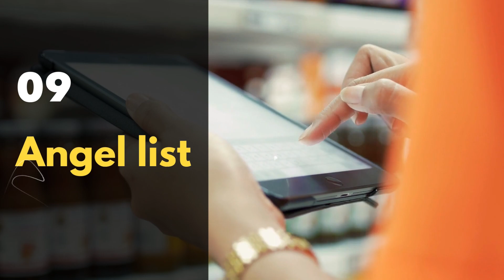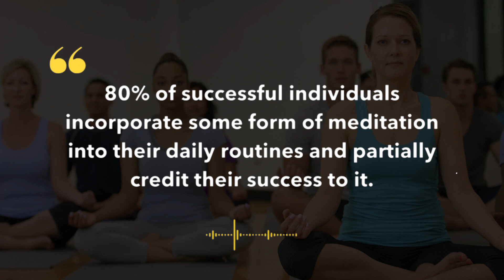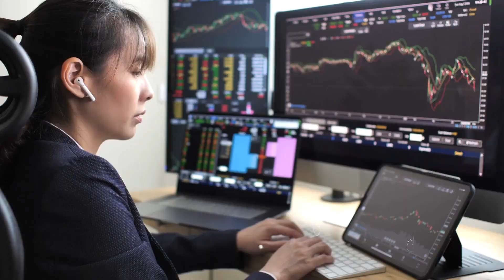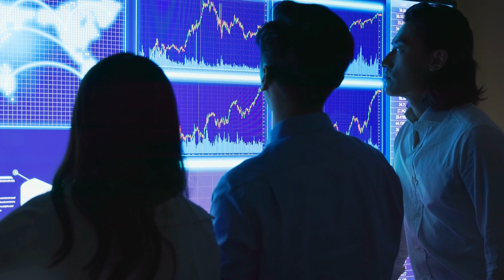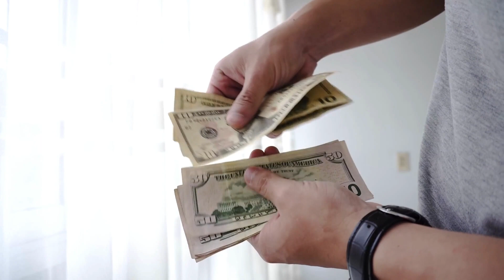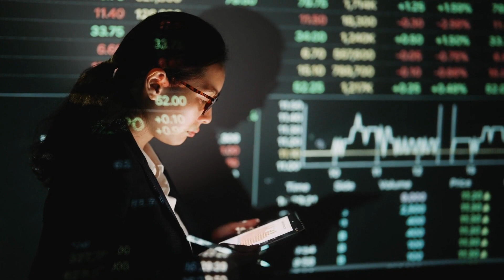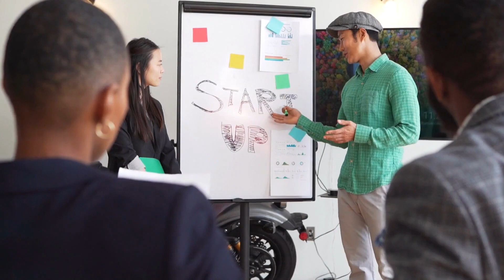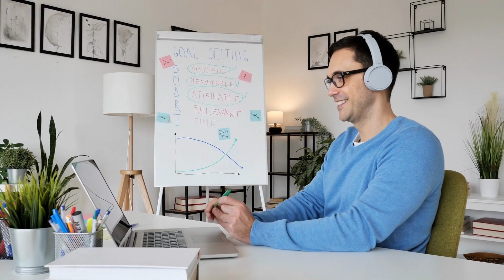15 Resources of the Rich (2023) (Part 2)💰📈financialfreedom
Step into the world of the affluent with '15 Resources of the Rich, where we unveil the exclusive tools and assets utilized by the wealthy. From cutting-edge investment platforms to elite networking channels, this video gives you a rare glimpse into the resources that help maintain and grow their fortunes. Join us for an enlightening journey into the strategies and tools that are the backbone of today's high-net-worth individuals' success.

At Luxury Explored, we delve deep into the financial world, from savvy investment strategies to pathways toward financial independence. Our discussions span a multitude of topics: personal finance, stock market insights, economic trends, reducing debt, generating wealth, the real estate market, strategic saving, innovative business ventures, employment advice, and expert investment tips. We also touch on creating passive income, mastering money management, and demystifying inflation. Our content aims to educate and inspire, offering a perspective that financial counsel can be as luxurious as the lifestyle we advocate.

Our Commitment

Our ambition is to craft the most enlightening and awe-inspiring financial content on YouTube. With a commitment to honesty and clarity, we hold the belief that knowledge is the cornerstone of power. By imparting our expertise, we aim to transform your relationship with money, and in doing so, empower you to alter the course of your life. Join us, and embrace a new vision of wealth.